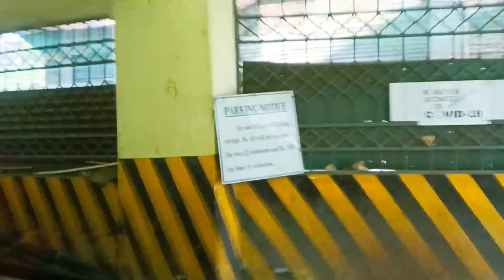Aaj ka pahla Kam Mawkynroh mein cane ka apple set delivery || Aaj shrif ek hi Kam hua doston